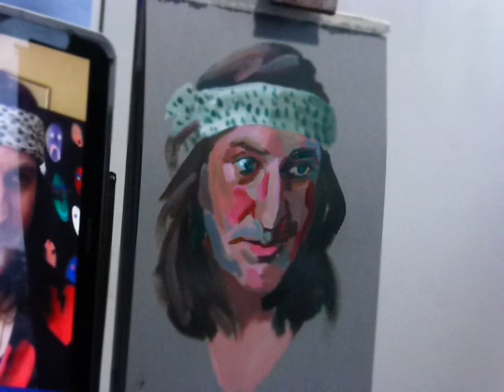Noel Fielding Portrait Artist The Week timelapse, acrylic painting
Timelapse of portrait painting of comedian Noel Fielding of The Mighty Boosh & Great British Bake Off, for Portrait Artist of the Week on facebook sky arts, acrylic on grey paper